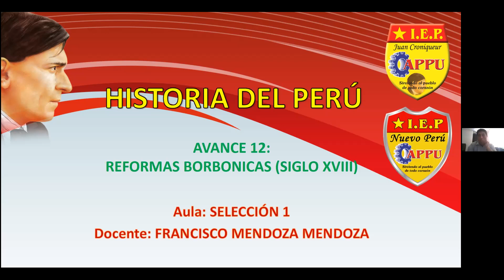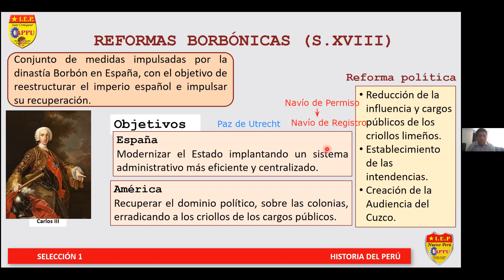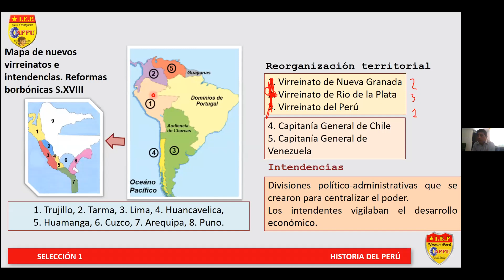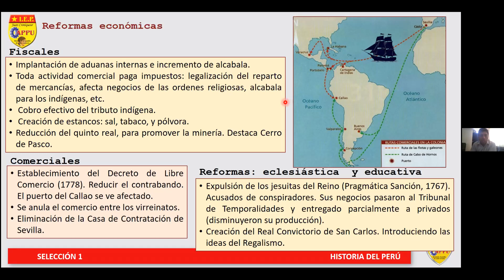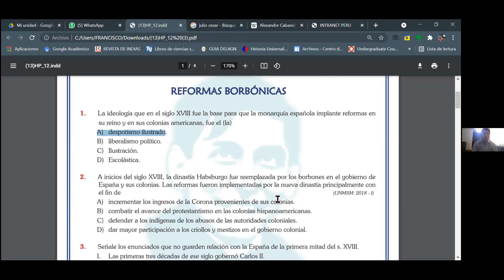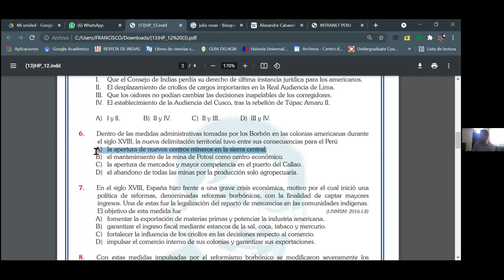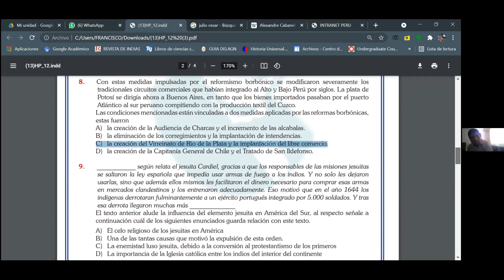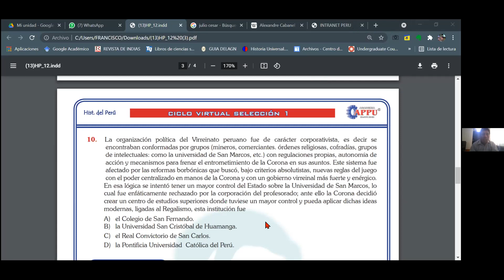SELECCIÓN: 1 - CURSO: HP - TEMA: 12 - COLEGIO APPU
REFORMAS BORBÓNICAS